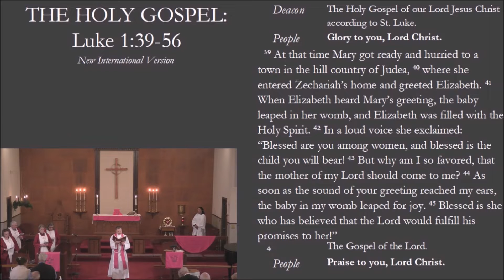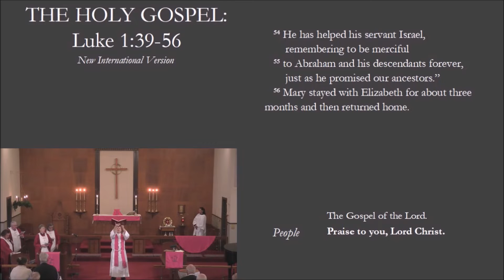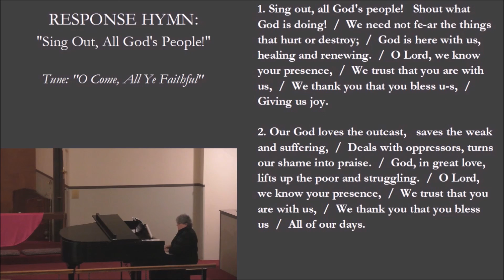12/12/21 "D'Dee & the Blowfish" (Lk 1:39-56)